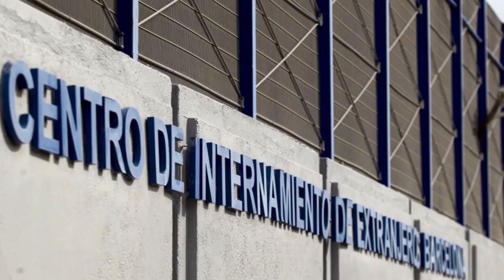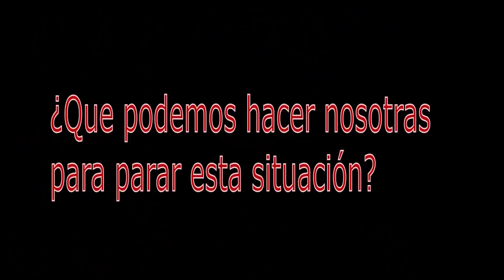RNtv Más manos, más vidas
Entre enero y agosto de este año el  han sido interceptadas, solo en la frontera española, treinta y tres mil ciento noventa y cinco personas migrantes. La cifra asciende a ciento veinte mil si tomamos los datos de toda Europa.

¿Qué les espera a estas personas cuando llegan a nuestras costas?

¿Qué derechos tienen?

¿Son estos derechos los mismos, o depende del país al que lleguen?

¿Se las acoge y ayuda, o son expulsadas a sus países de origen sin importan el peligro que esto conlleva?
Pero estas son las personas que han llegado vivas a nuestras fronteras, pero ¿Cuántas han perecido en el Mediterráneo intentando salvar sus vidas y las de sus familias de guerras, pobreza, injusticias…?

Esta cifra puede poner los pelos de punta, pero ¿cuál es realmente?

Datos oficiales indican que las personas fallecidas en el mediterráneo entre enero de 2013 y agosto de 2018 es de 17.000, setecientos de ellas niños, pero según organizaciones humanitarias la cifra se podría triplicar o cuadruplicar, con lo que podría ser que una de cada cuatro personas migrantes que intenta llegar a Europa fallecen en el intento.

Cientos de activistas se juegan la libertad y la vida para ayudar a estas personas, pero los gobiernos de los distintos países de la Unión Europea ponen trabas a su labor diaria, y en algunos casos intentan encarcelarlos.

Esta Unión Europea intenta ocultar estos datos, y los gobiernos prohíben el amarre a barcos humanitarios como el Open Arms o el Aquarius, cerrándoles sus puertos. ¿Quién quedara entonces para dar testimonio de aquello que no quieren que veamos?

El gobierno de Malta retuvo este pasado verano al buque humanitario Sea Watch bajo el pretexto que se estaba revisando su estado, mientras tanto las personas migrantes se ahogaban en sus costas, sin testigos.

En nuestras costas, los barcos de Salvamento Marítimo se ven desbordados cada día, la llegada de pateras es continua y no hay suficientes trabajadores que garanticen rescates seguros tanto para las personas rescatadas como para las rescatadoras.

Una vez rescatas, estas personas son llevadas a Centros de Internamiento para Extrajeros y el 38 por ciento de ellas son devueltos a sus países de origen, sin importar nada su seguridad, no olvidemos que vienen huyendo de guerras o de líderes autoritarios que masacra a sus tribus.

La llegada de migrantes a España durante los últimos meses se está tratando de "emergencia" por parte de algunos partidos políticos, creando en la sociedad una sensación de alarma, sin embargo, el número de entradas irregulares registrado en 2018 se aleja de la cifra de personas que han alcanzado los otros países europeos como Italia y Grecia, cuando el flujo migratorio recibido por estos también fue calificado de "crisis".

Estas personas siguen llegando diariamente a nuestras costas, en busca de una vida mejor y no reciben el trato que se merecen.

¿Qué podemos hacer nosotras para parar está situación?